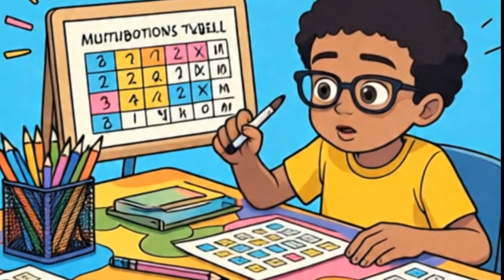Fun Math | 6 Times Table | Multiplication | Easy Math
Remembering multiplication tables increases confidence.
It improves memory and helps you learn better in other subjects.
It makes you feel good about answering even the highest calculation because you remember it using a multiplication table.
Learning multiplication tables supports the mathematical learning of a person.
Learning multiplication tables helps you get a stronghold of the various properties of multiplication.
By starting with smaller multiplication tables and gradually building up, we get to learn other multiplication tables in an easier manner.
Learning multiplication tables does not only help in solving multiplication problems.